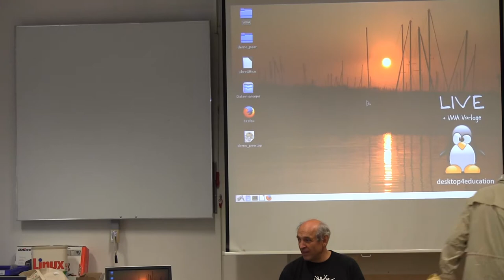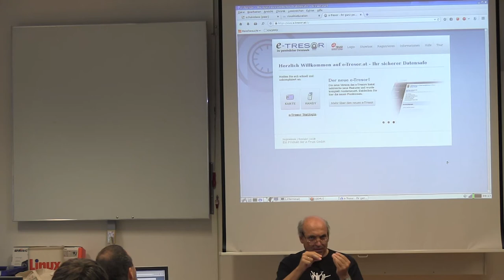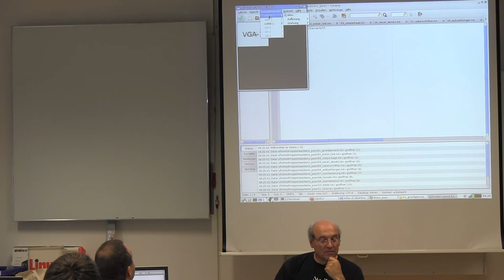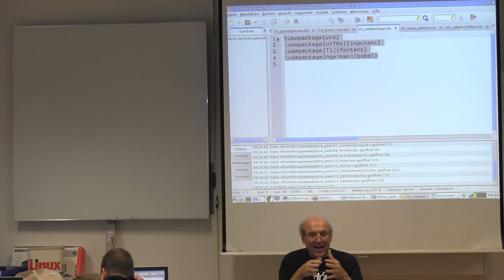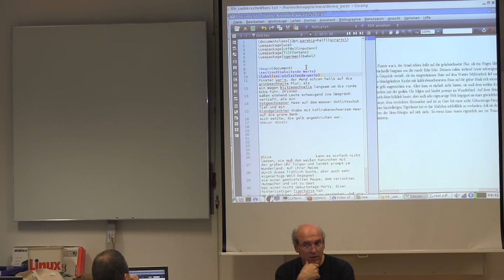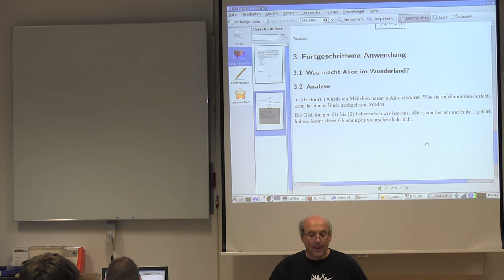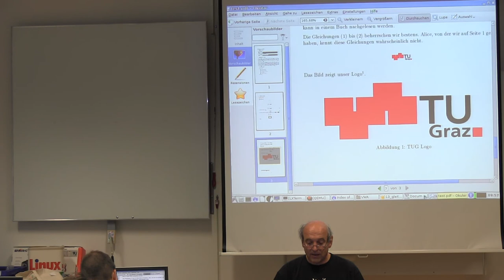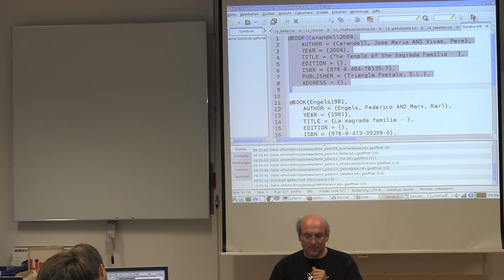20140830 vorwissenschaftliche arbeiten mit latex